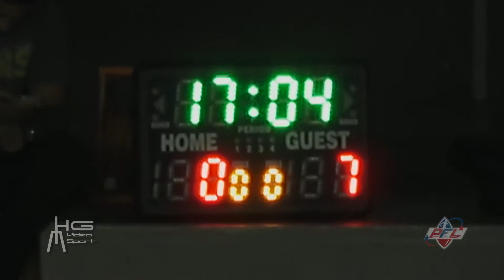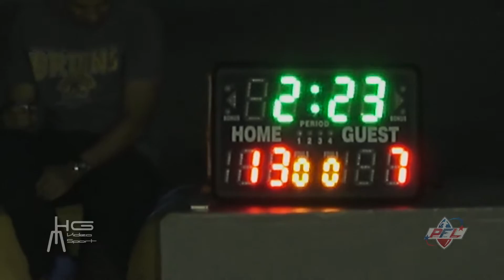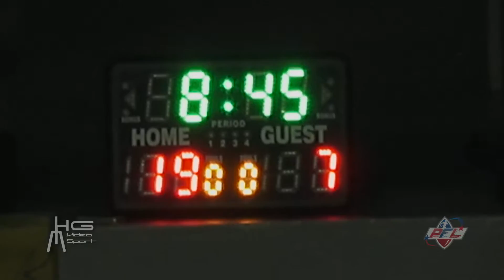PFL HORNED FROGS VS CARDINALS SEMANA 12 2016 2017